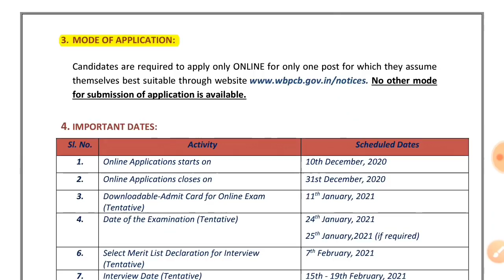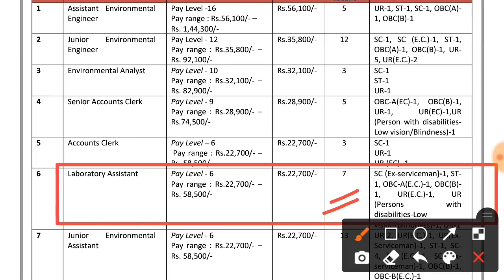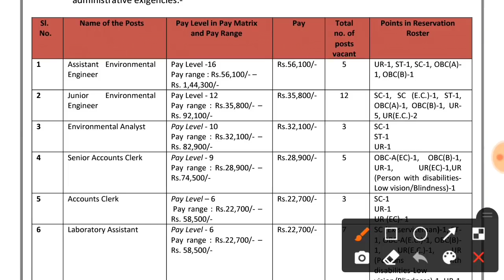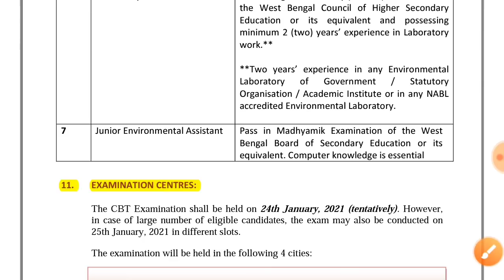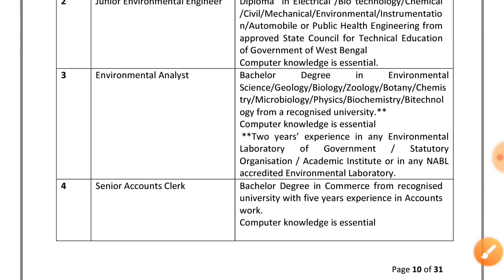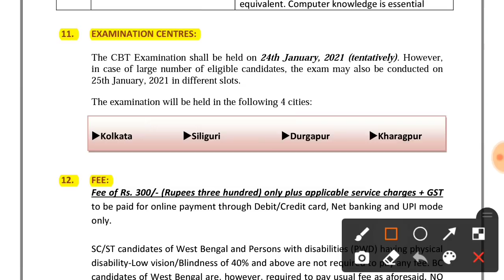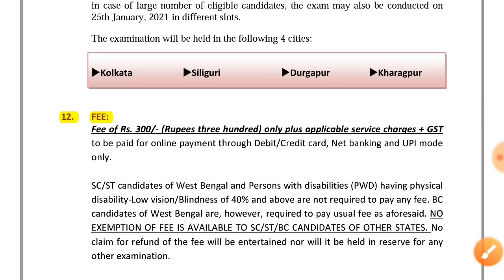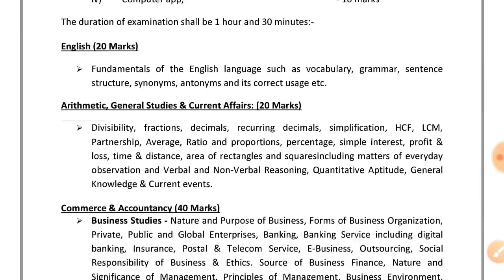পশ্চিমবঙ্গ দূষণ নিয়ন্ত্রণ বোর্ডে মাধ্যমিক পাশে কর্মী নিয়োগ || Official Notice, WBPCB Recruitment